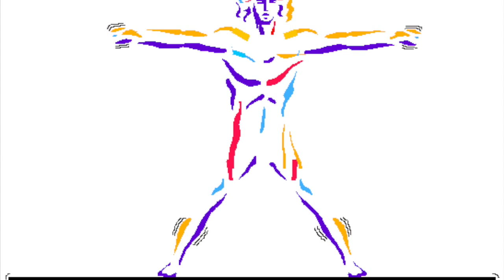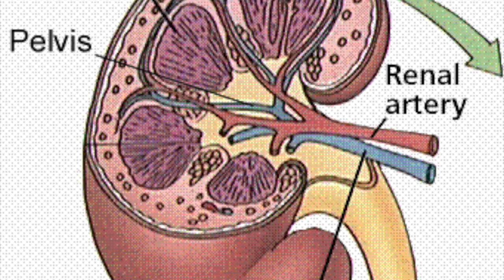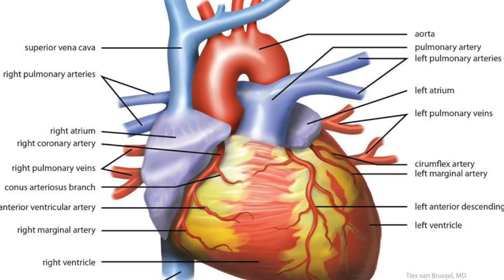Homeostasis song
Wytze Dijkstra
Jens Mol
Niels v Slochteren
Tobias Stel

Special Thanks:
James Serra